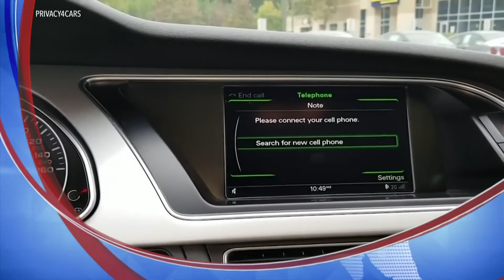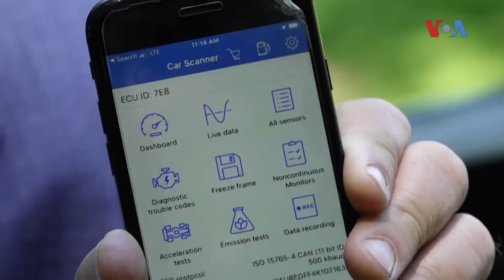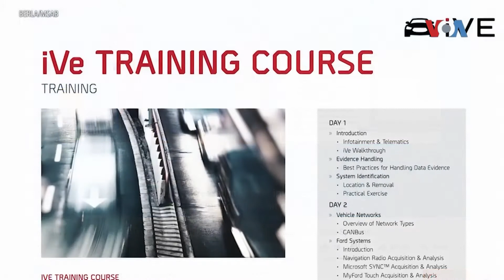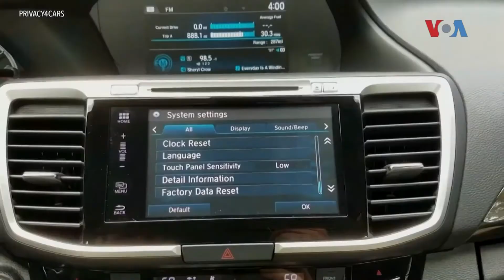Newsflash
Масих Алинеџад, активистка за женски права во Иран и водителка на емисија во Иранската редакција на Гласот на Америка, зборува за тоа како агенти на ФБИ ја спасиле од обид за киднапирање од страна на иранските власти.